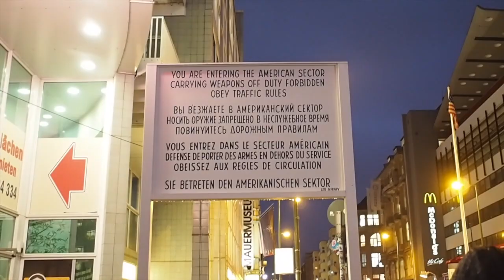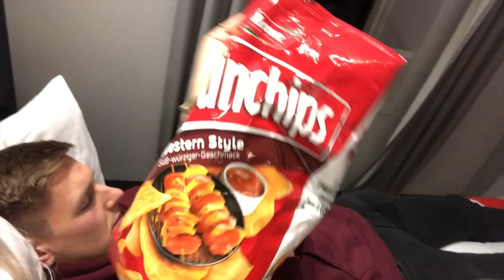CHRISTMAS IN BERLIN | VLOGMAS PART 1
PART 1 of Christmas in Berlin with the second family ft. Christmas Markets and some of Berlin's tourist sites.